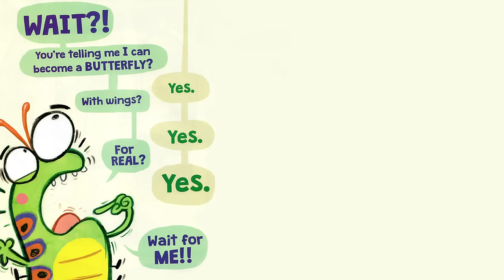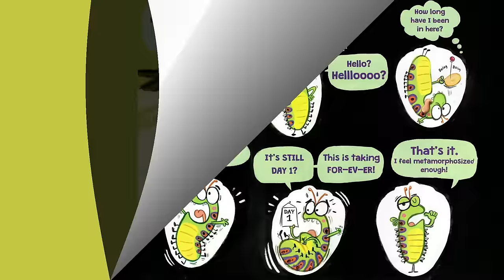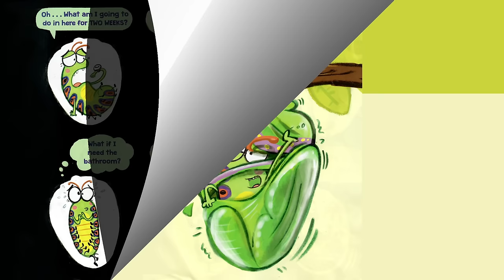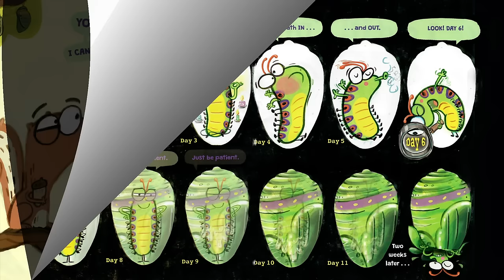The Very Impatient Caterpillar - Book Read Aloud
Ross Burach's hilarious, tongue-in-cheek exploration of metamorphosis will make you flutter with glee, while also providing real facts about how caterpillars transform into butterflies.  Will this caterpillar find the patience and willpower to make the transformation into a butterfly?  A funny, read aloud adventure and a great book that you can get